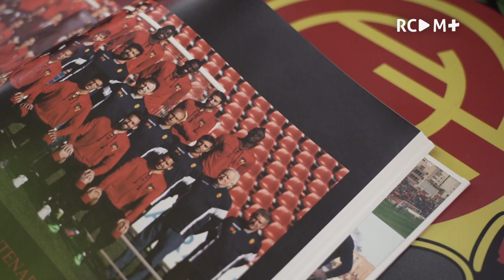GRACIAS, LAGO | RCD Mallorca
Lago Junior abandona el RCD Mallorca tras 207 partidos y 37 goles defendiendo nuestro escudo. Tres ascensos a sus espaldas y compromiso hasta el último día. ¡Gracias y hasta pronto, Lago!